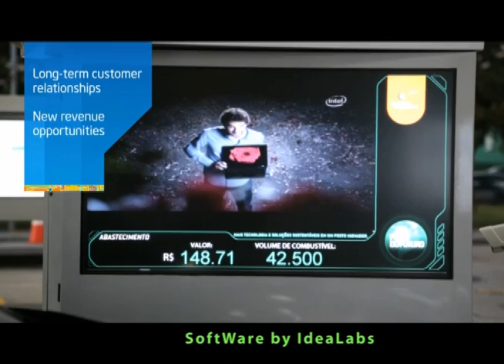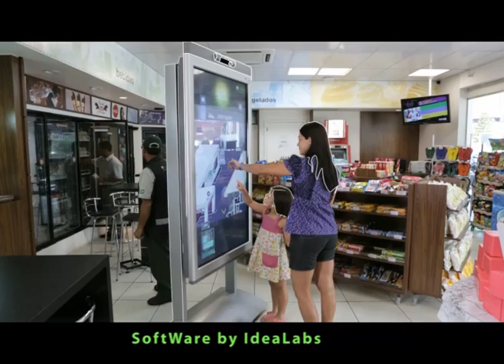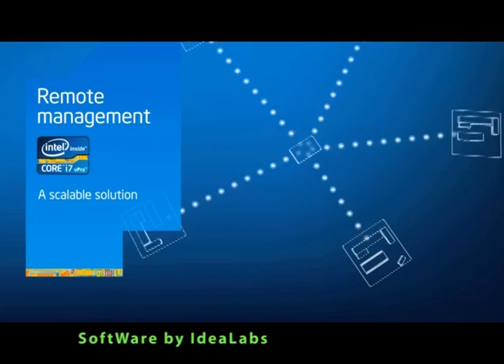SpaceMETA - IdeaLabs - Intel - Gas Station of the Future - GSOF by Sergio Cabral Cavalcanti